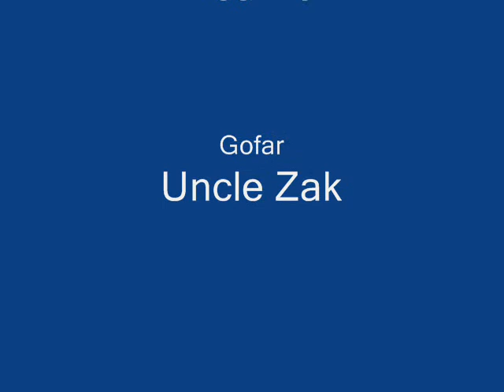border collie pups playing under a Spray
It was so hot today that I rigged up the hose and set it to a fine mist for the pups to play under and
cool down.